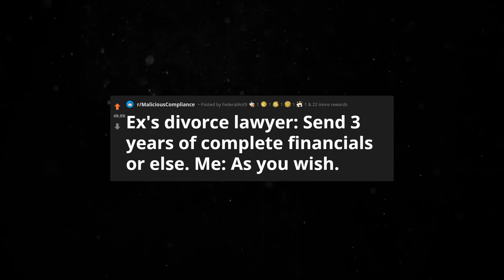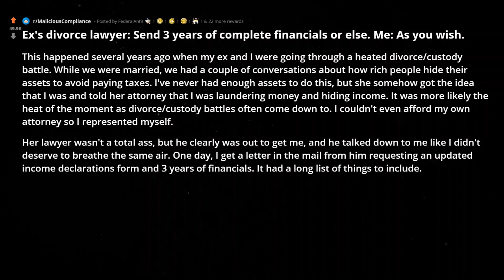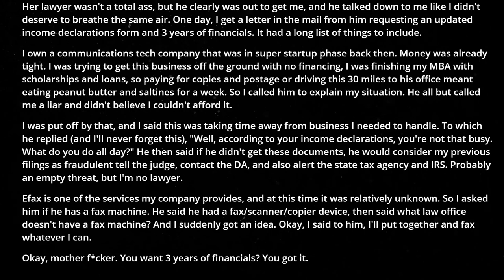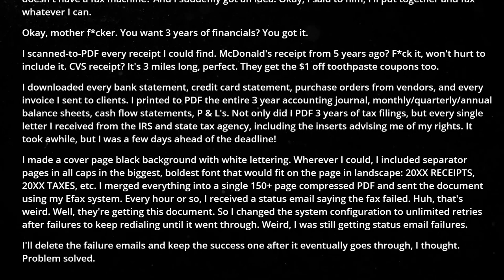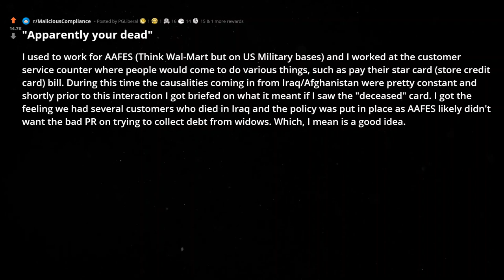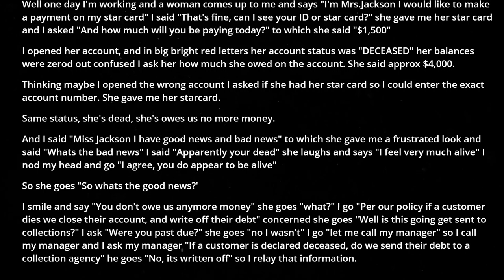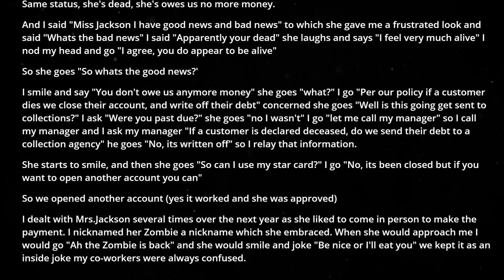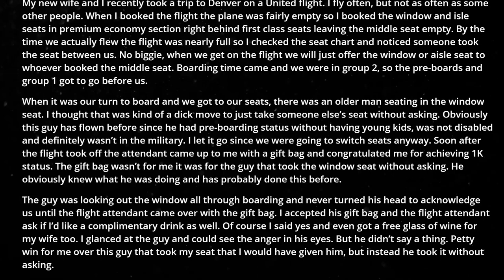Ex's divorce lawyer: send 3 years of financials or else. Me: OK - Tales From Reddit | r/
r/MaliciousCompliance - In this episode of Reddit Tales : Ex's divorce lawyer: send 3 years of complete financials or else!  Me: As you wish.  Why not let us find and read some of the best stories from reddit so you can listen while you do other things!  These are our reddit voice stories from r/MaliciousCompliance!

💰 This silly little channel makes money! 💰
💲 MAKE MONEY WITH YOUTUBE: ➡️.